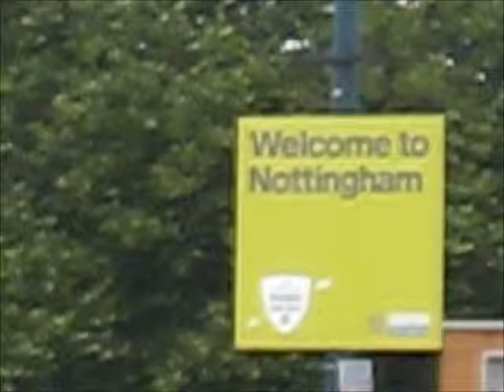Trent Bridge, wreck removal July 2013 Nottingham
4th july car wreck removal on Trent Bridge Nottingham (London Road).